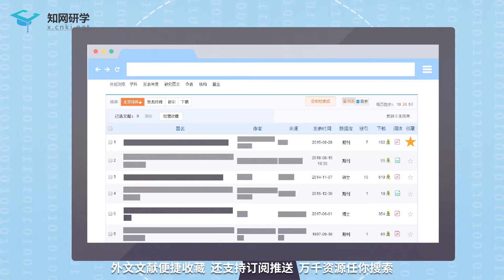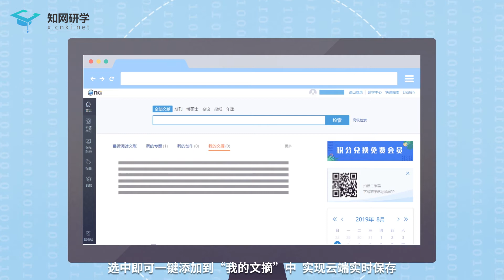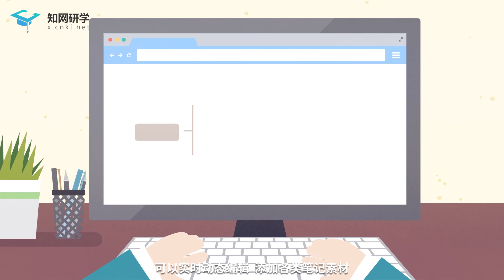CNKI研学平台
★ 文献看了就忘，导师一问就慌？★ 整理参考文献太头疼啦！★上次看过的那篇文章放哪儿了？★ 这个笔记记在哪篇文献里了？★ 记了这么多笔记，要怎样才能整理出来？
CNKI研究型协同学习平台（简称：CNKI研学平台）是一个集文献检索、深入研读、知识管理、创作投稿、交流共享为一体的新一代研学型数字图书馆。以专题的形式管理文献、碎片化阅读、笔记一键汇编、笔记文摘等一键引用到写作文档中、自动生成参考文献、个人知识管理……